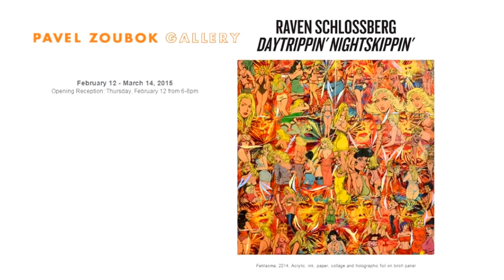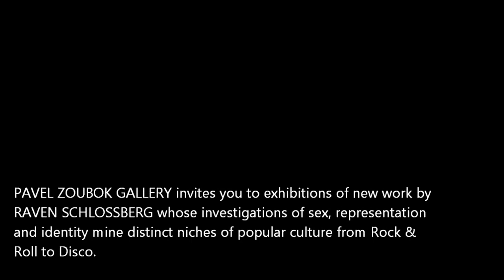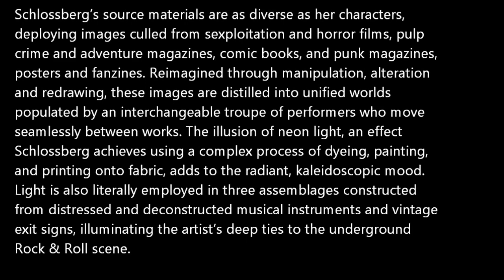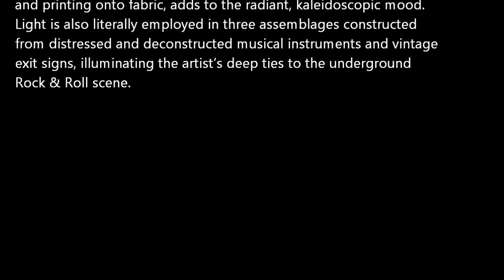PAVEL ZOUBOK GALLERY - ARTIST: Raven Schlossberg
PAVEL ZOUBOK GALLERY invites you to exhibitions of new work by RAVEN SCHLOSSBERG whose investigations of sex, representation and identity mine distinct niches of popular culture from Rock & Roll to Disco.

Opening Reception: Thursday, February 12 from 6-8pm

RAVEN SCHLOSSBERG'S new work envisions a Technicolor,
psychedelic dystopia where the trappings of glamour thinly veil
society’s seedy underbelly. Compressing implied narratives into
storyboarded picture planes, Schlossberg stages a surreal, sexual
wilderness inhabited by roving girl gangs armed and empowered by their hyper-feminine attributes. Appearing as both heroes and anti-heroes, these ladies of the night are often bored by or indifferent to their supporting cast of hustlers, burlesque performers, gamblers, grifters, and the occasional wild beast. Interacting between planes ripped open through trompe l'oeil effects, characters enter and leave each picture through windows or "tears", implying further mischief behind and between the scenes.

Schlossberg’s source materials are as diverse as her characters,
deploying images culled from sexploitation and horror films, pulp
crime and adventure magazines, comic books, and punk magazines, posters and fanzines. Reimagined through manipulation, alteration and redrawing, these images are distilled into unified worlds populated by an interchangeable troupe of performers who move seamlessly between works. The illusion of neon light, an effect Schlossberg achieves using a complex process of dyeing, painting, and printing onto fabric, adds to the radiant, kaleidoscopic mood. Light is also literally employed in three assemblages constructed from distressed and deconstructed musical instruments and vintage
exit signs, illuminating the artist’s deep ties to the underground
Rock & Roll scene.